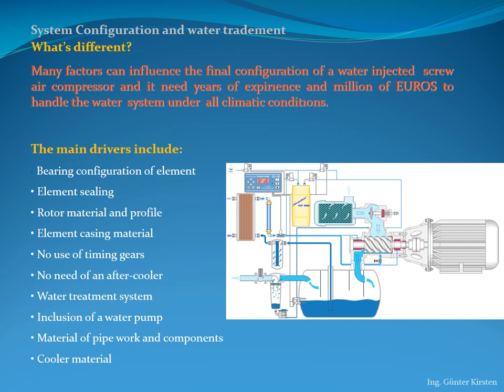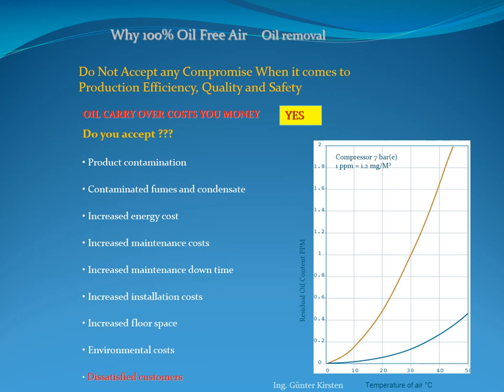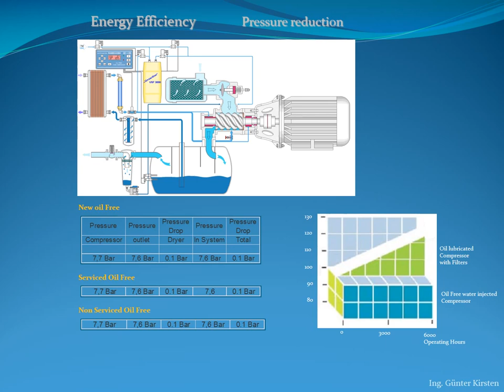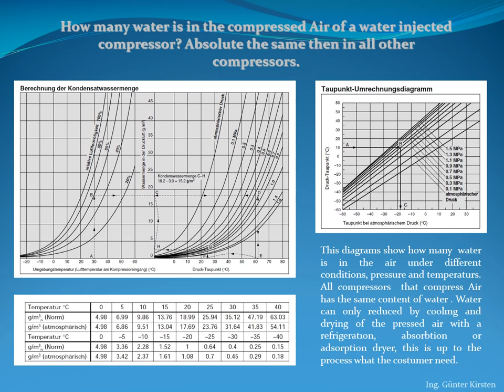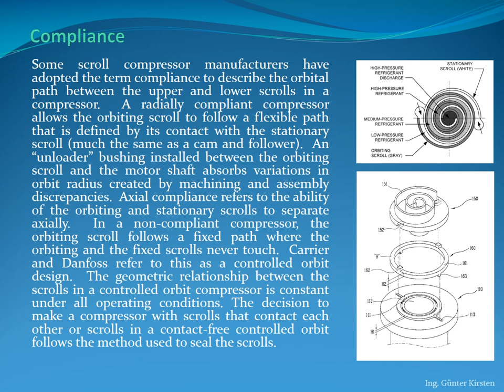OIL FREE SCREW AND SCROLL COMPRESSOR.